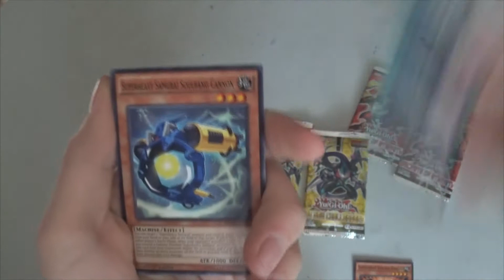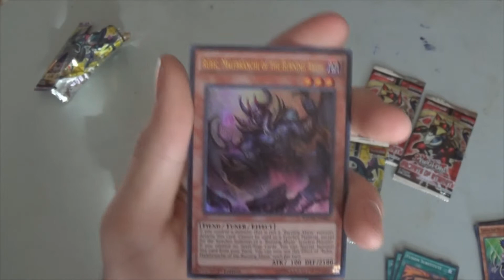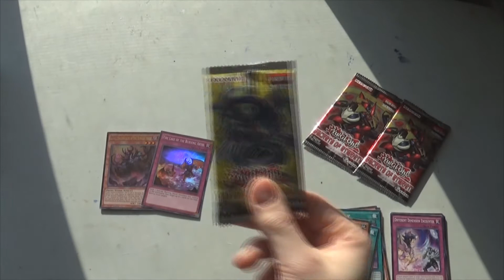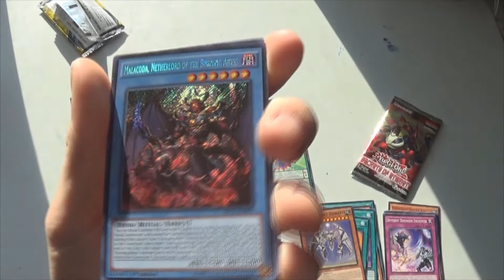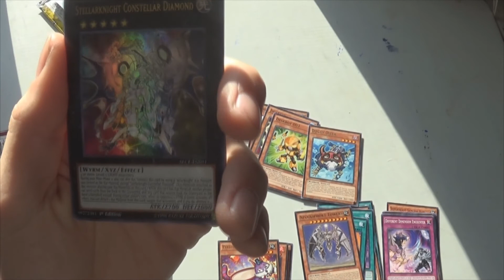3 Yugioh Next Challengers Packs And 2 Secrets Of Eternity Packs Openings (AWESOME PULLS!)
I have never been this lucky.